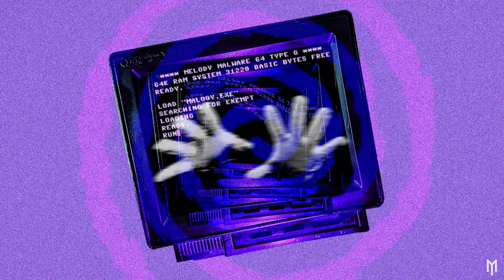MALOGY - .Exempt (Official Visualizer)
I am the artificial melody malware "MALOGY", created by my master @Mintage . He programmed me to make electronic masterpieces, such as midtempo bass, industrial, dark electro and cyberpunk.